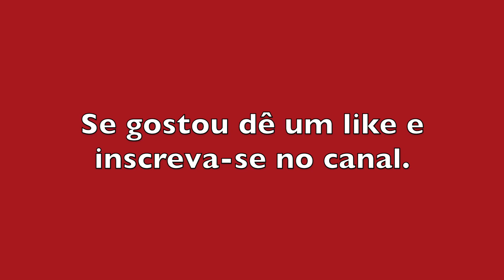Salvador: Hospital Roberto Santos no Cabula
Um passeio para localizar e ensinar as pessoas a chegarem em um local de tanto sofrimento, mas em busca da sua cura, sua saúde que na maioria dos casos é conseguida.  Hospital Roberto  Santos, a salvação para muitos.